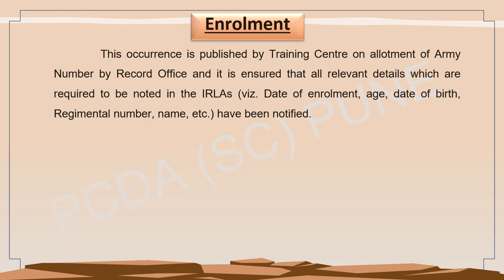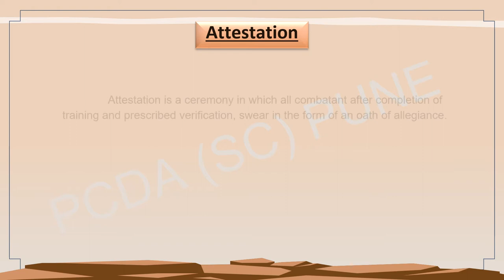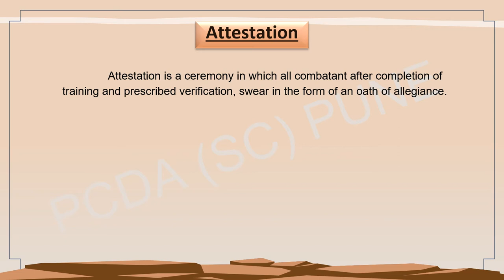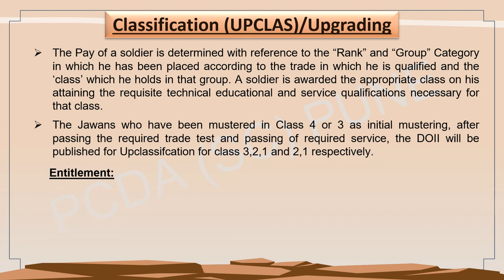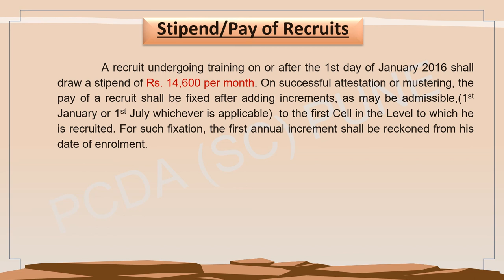Video 2.1 Enrolment casualities